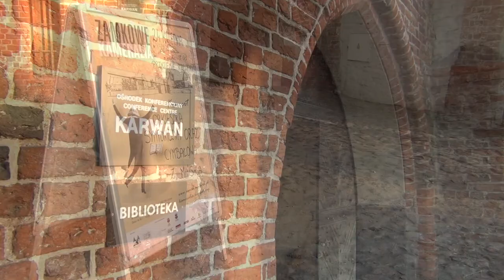ORKIESTRA SYMFONICZNA I CYMBAŁOWA Z MIŃSKA.ZAMKOWE KAMERALA W MALBORKU - 24.04.2014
ORKIESTRA SYMFONICZNA I  CYMBAŁOWA Z MIŃSKA ZAGRAŁY PODCZAS ZAMKOWYCH KAMERALIÓW W MALBORKU